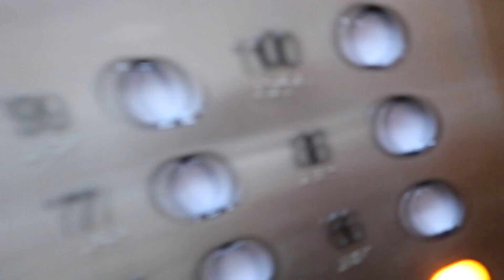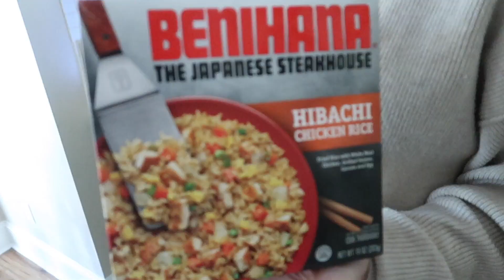Her Surgery is Scheduled.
Products Shown in Video:
Pacifica Foundation
Urban Decay Lipstick

💲EBATES 💲 How I get cash back while shopping online ➡️
(it's seriously the best y'all!)

My SUPER COMFY sweatshirt
My Green sweater

I N   T H I S   V I D E O:
My Top
My sunglasses
(only $14!!!)
Bracelet Stack is new fall 2018 Alex + Ani!

M Y  H O M E S C H O O L  C H A N N E L :

S H O P  M Y  J E W E L R Y  L I N E :